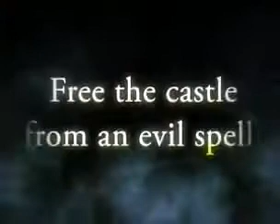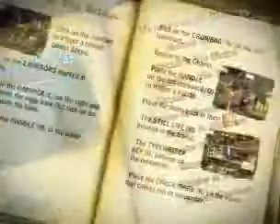Echoes of the Past The Castle of Shadows Collector's Edition